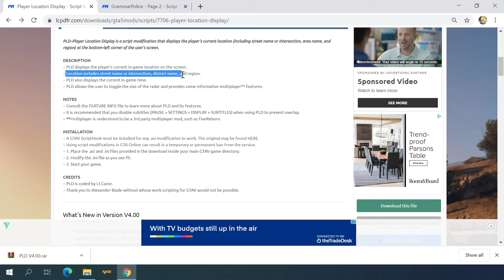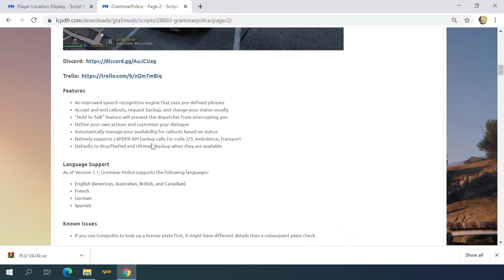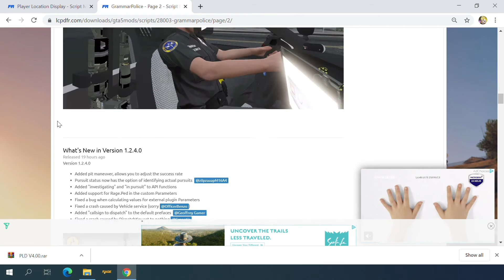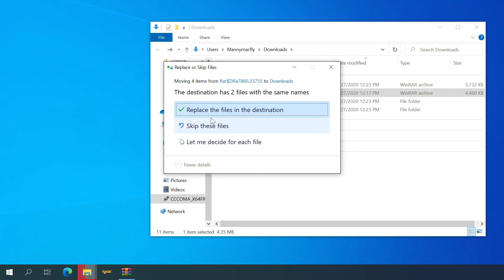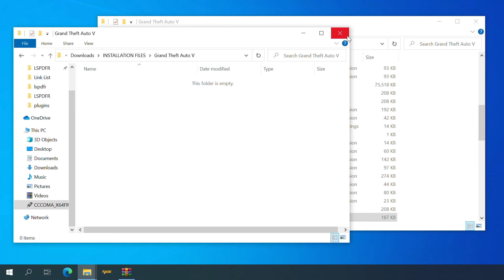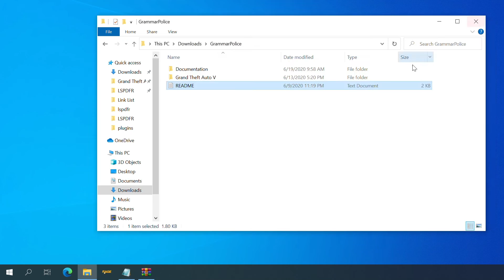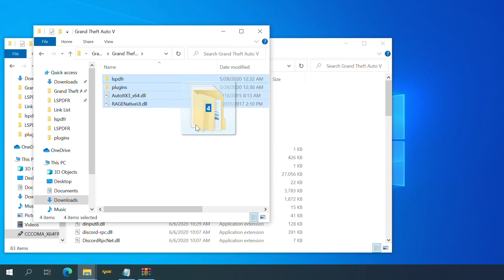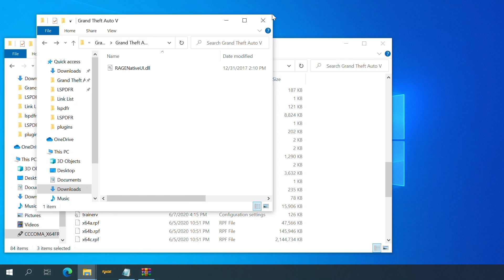Grammar Police V1.2.4.0 & Player Location Display (PLD) v4.0.0 Install Ep2 | GTA 5 LSPDFR 0.4.7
Essentials:
LSPD First Response 0.4.7 (Build 7383)

Plugins & Scripts:

Bejoijo Plugins (Perfect Mods)
Stop The Ped (v4.9.2.0)
Ultimate Backup (v1.8.2.4)
CompuLite (v1.4.9.7)
Simple Callouts (v1.3.3.1)
Speed Radar Lite (v1.5.2.0)
ALPR Lite (v1.5.2.4)